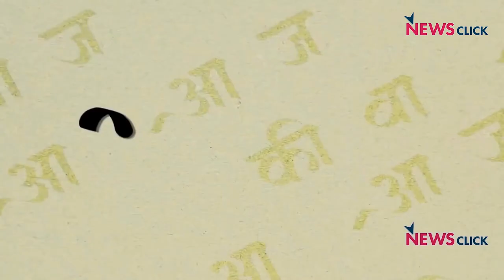किसान-मज़दूर-नौजवान की नाराज़गी के बावजूद सरकार बेफ़िक्र!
सरकार ने संसद में दावा किया कि तीन कृषि कानून समाज़ को प्रगतिशील बनाने के वैसे ही जरूरी सुधार-कानून हैं जैसे एक समय बच्चों के विवाह की उम्र तय करने का कानून आया या शिक्षा के अधिकार का कानून आया था. क्या यह दावा सही है? उत्तराखंड के चमोली जिले की आपदा का  ऋषिगंगा परियोजना से क्या सम्बन्ध हैं? आज के दौर में जनता और समाज के अहम् सवालों पर सरकार की ऐसी बेफ़िक्री क्यों बढ़ रही है? जवाब दे रहे हैं वरिष्ठ पत्रकार